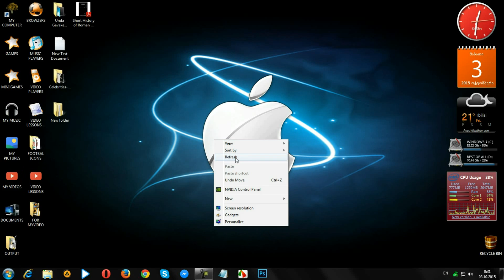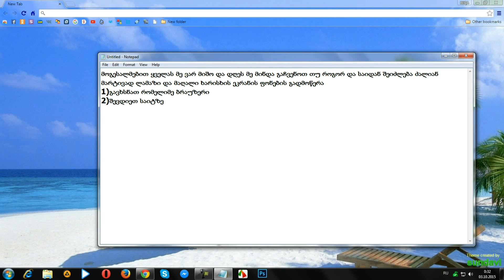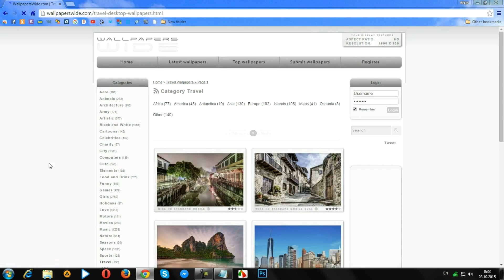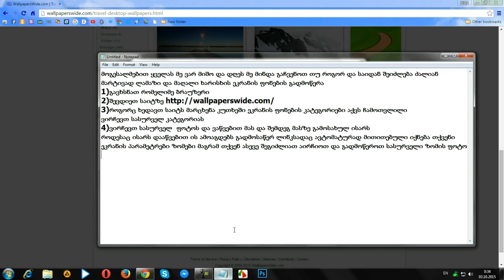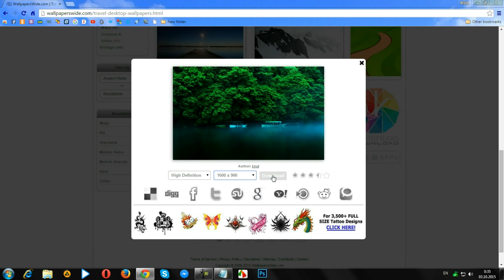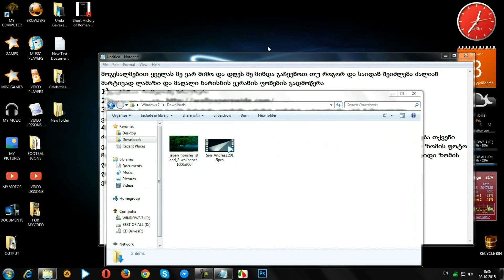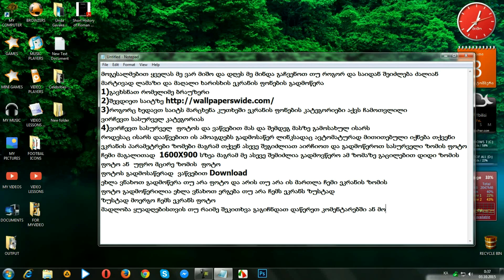როგორ და საიდან გადმოწერო ლამაზი ეკრანის ფონები #1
ამ ვიდეო გაკვეთილში მე მინდა ყველას გაჩვენოთ თუ როგორ და საიდან შეიძლება ძალიან მარტივად მაღალი ხარისხის  ეკრანის ფონების გადმოწერა